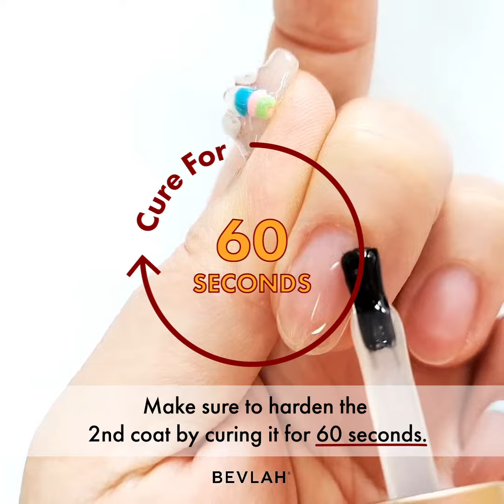Tips for using CHAK base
the Chak Base has been released for BEVLAH

Chak Base is very popular with very easy soak-off without any nail damage.
It is neutral base and long stay without bonder.

Normally customer apply 1 base coat. But if you want to wear more longer and
nail condition is not good and very thin nail, we recommend this application!
Especially when you need to make good nail shape, you can catch both of good shape
and longevity together with this application.

Enjoy with BEVLAH!

+ Holding power up
+ Tightness up